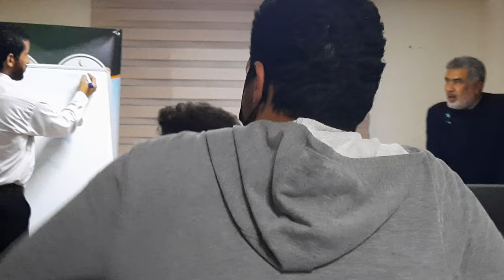جزء من دورة إدارة الوقت